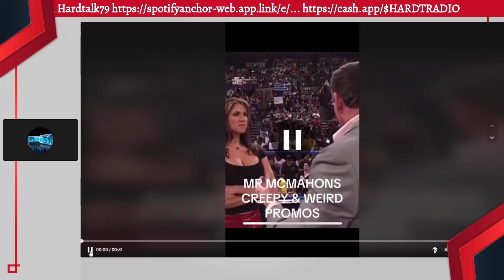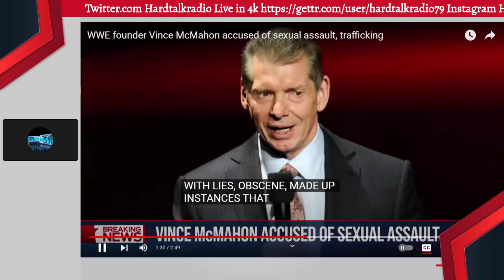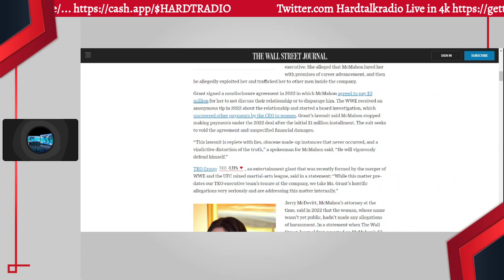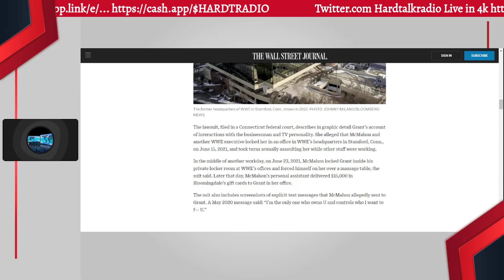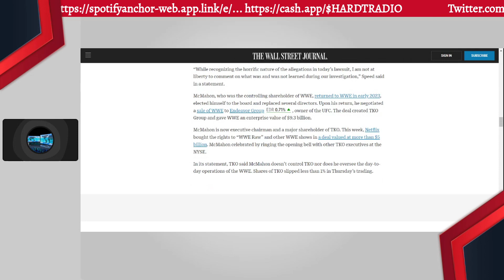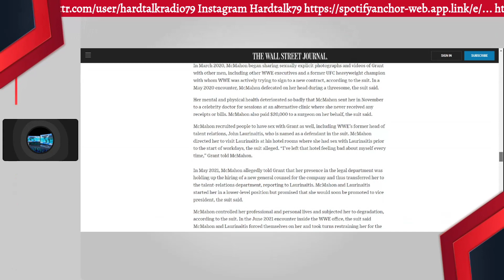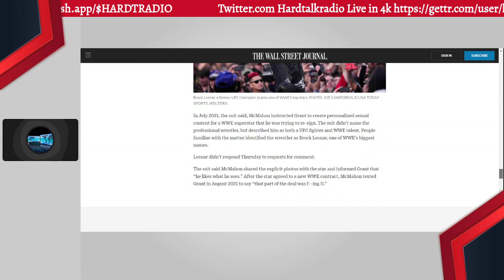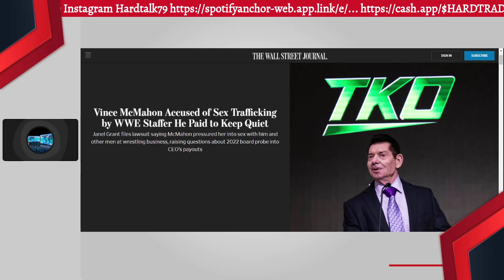Vince McMahon accused of S_x tr-fficking and paying his accusers hush money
Feel free to donate if you feel to do so and like the content.If you have any current event stories or videos that you want me to cover hit me up at ⁠⁠⁠⁠⁠ ⁠⁠⁠⁠